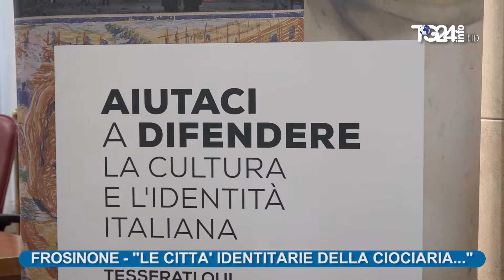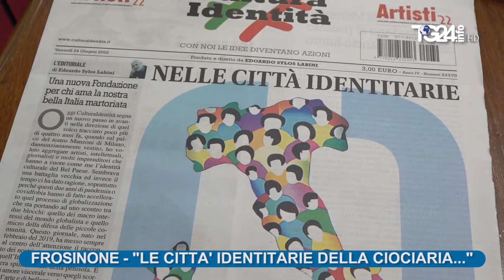Frosinone Le Citta' Identitarie della Ciociaria